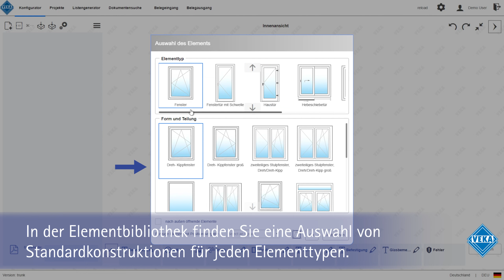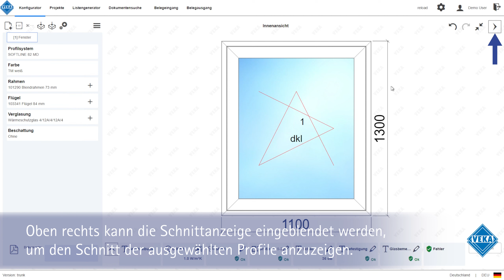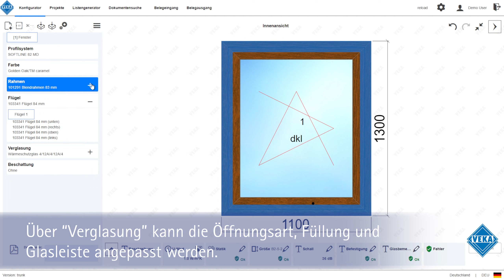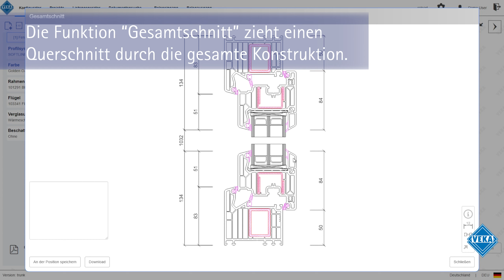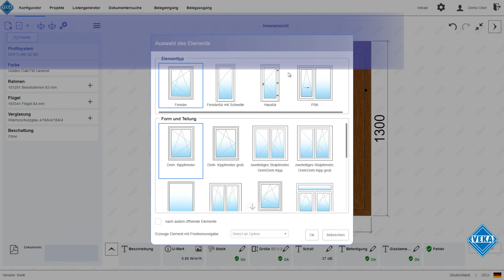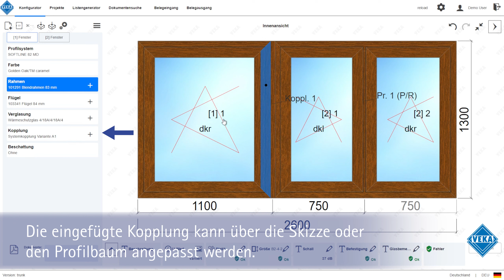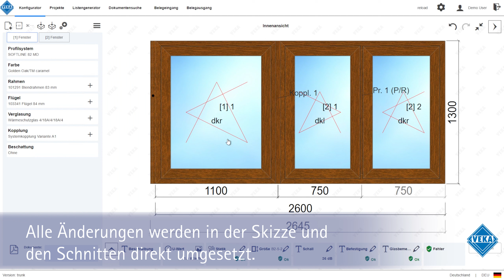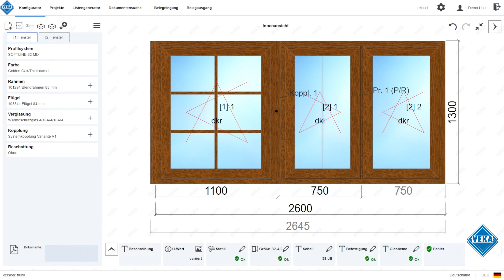WinDoPlan: Grundlagen Konfigurator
Fenster und Türen komfortabel planen - mit jedem Endgerät und auf Basis tagesaktueller Daten: Das ist WinDoPlan✏️

In diesem Video erfahren Sie alles über die Grundlagen unseres WinDoPlan Konfigurators:
0:00 Beginn einer Konstruktion
0:41 Größenanpassung
0:53 Ansicht technischer Werte
1:12 Flügelgrößendiagramme
1:23 Statische Vordimensionierungen der Befestigungspunkte
1:40 Schnittanzeigen
2:11 Profilsystem
2:22 Farben
2:36 Rahmenprofile
3:06 Flügelprofile
3:25 Verglasung & Öffnungsart
4:05 Änderungen über die Skizze
4:22 Querschnitt Profilkombination
4:46 Querschnitt Konstruktion
4:58 Wandanschluss
5:22 3D Ansicht
5:33 Kopplungselemente
6:50 Zusatzprofile
7:10 Verstärkung und Dämmung
8:00 Sprossen
9:06 Kontakt